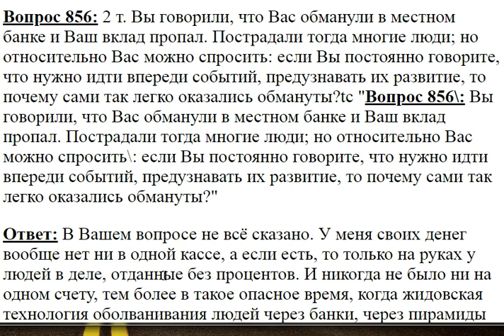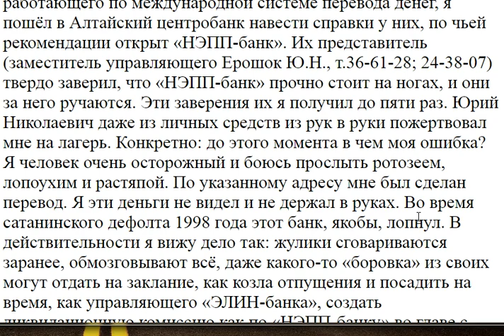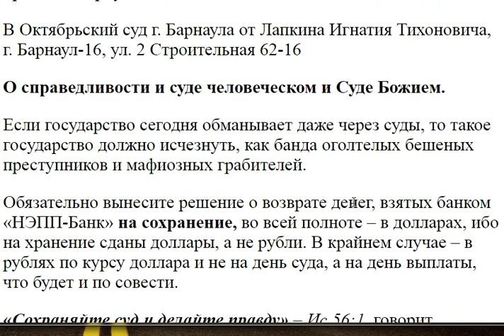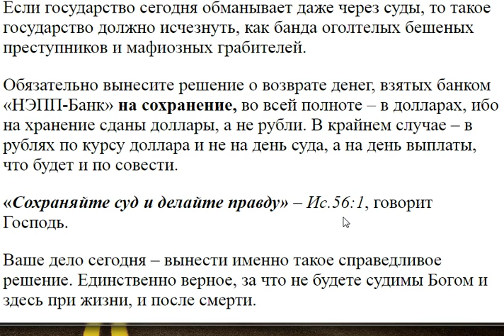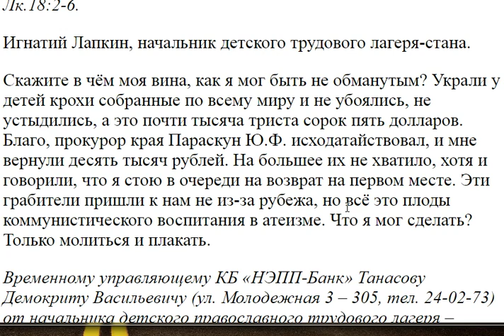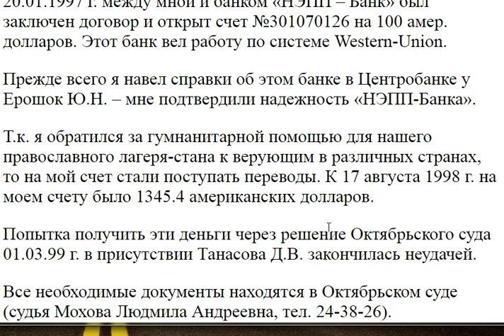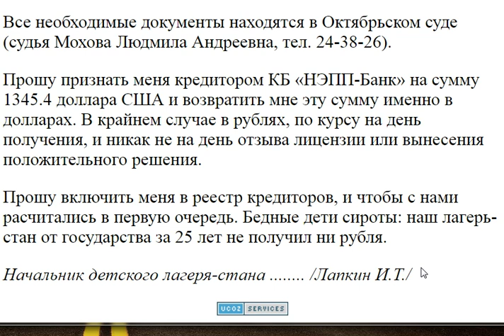856. Вас обманули в банке и вклад пропал?